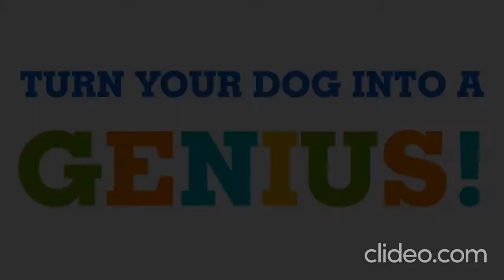Brain training for dogs| turn your dog into a genius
Brain training for dogs is the latest funkiest dog training book!

Follow along with professional dog trainer Adrienne Farricelli and her curious dog Einstein as it guides you to 21 fun and simple brain games designed to transform your dog into a miracle!